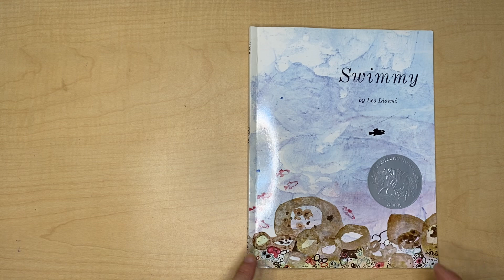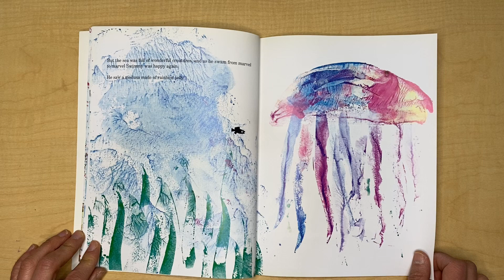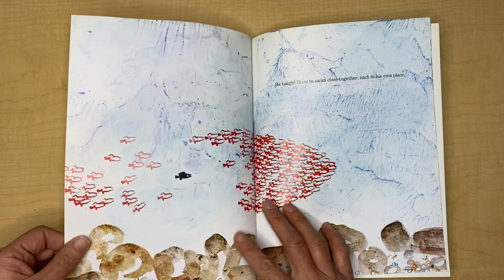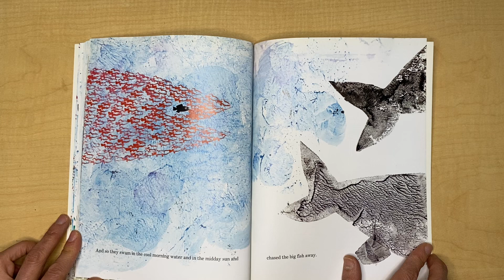Swimmy storytelling written by Leo Lionny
This story is about little fish named swimmy.
Let’s see what happens in the story.
Story telling by Victoria.